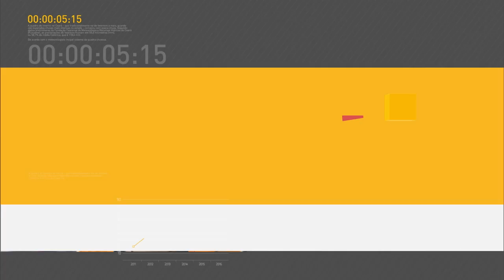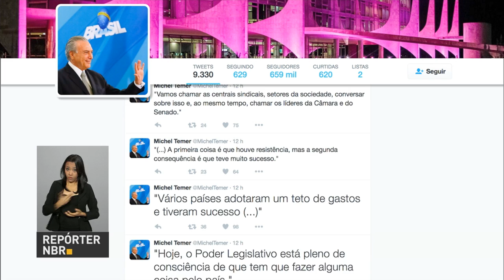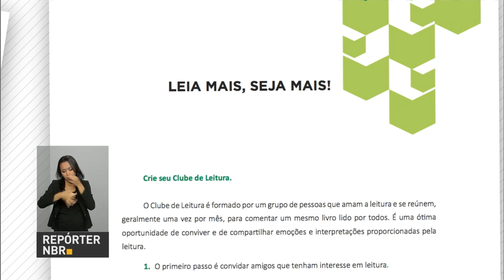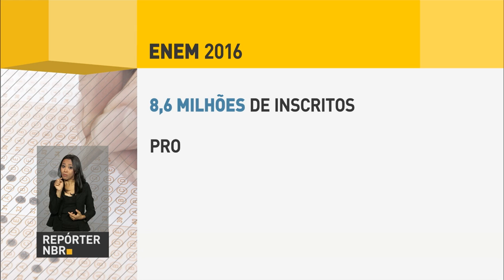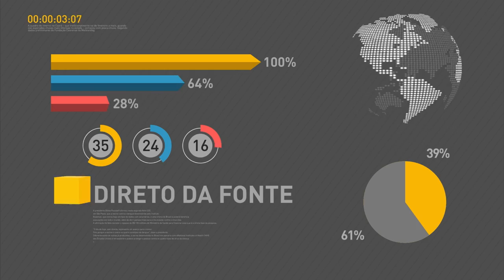Michel Temer está a caminho da Índia para participar da 8ª cúpula do BRICS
REPÓRTER NBR 10H - 14.10.16: Presidente Michel Temer está a caminho da Índia, onde participa da 8ª cúpula do BRICS, grupo formado por Brasil, Rússia, Índia, China e África do Sul. Em entrevista à emissora de TV, Temer afirmou que o governo vai cortar gastos em outras áreas para investir mais em saúde e educação. E mais: Ministro da Educação, Mendonça Filho, anunciou que o orçamento da pasta para 2017 terá um aumento de R$ 9 bilhões.